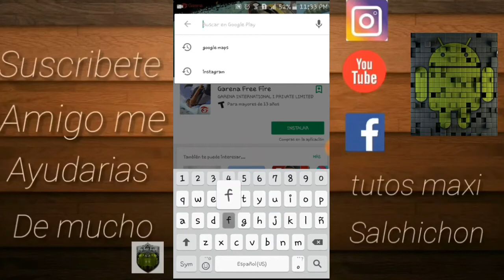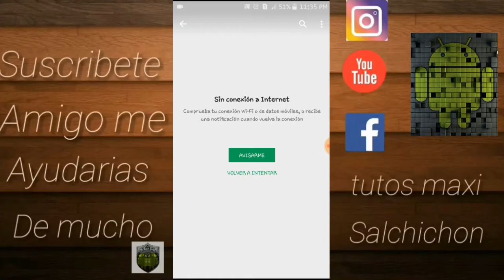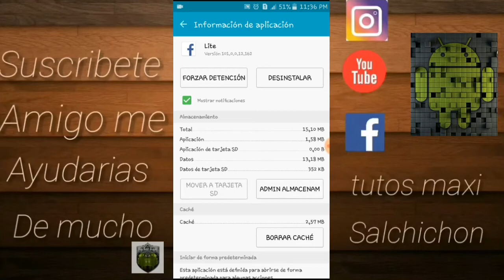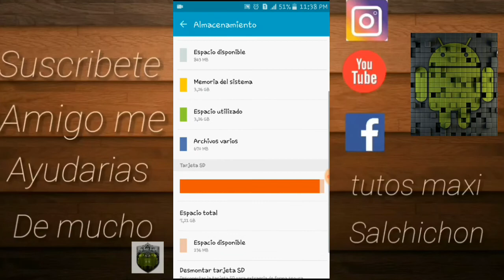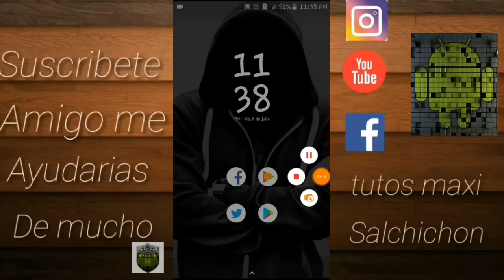Como limpiar la memoria de tu movil android y unos consejos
No te exigo que elimines facebook y messenger pero si tu quieres lo puedes aser y de cambio puedes descargar facebook lite esto se los recomiendo a todos los usuarios ya que facebook y messenger con todos los datos pesan 1.0gb de memoria interna asi que mejor es el facebook lite q solo pesa 14 mb con todo y varios datos y el otro truco es el de eliminar la cache de tu movil android ya que asi eliminaras todos los procesos basuras de tu movil:

Lα cσpiα dε εstε vidεσ,
sεяα dεnunciαdα.